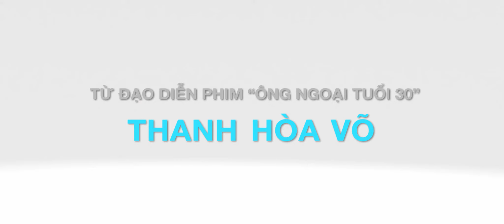180831 GLX Hoan doi